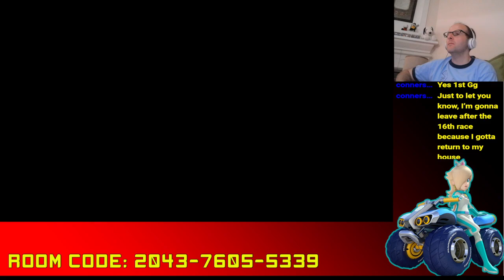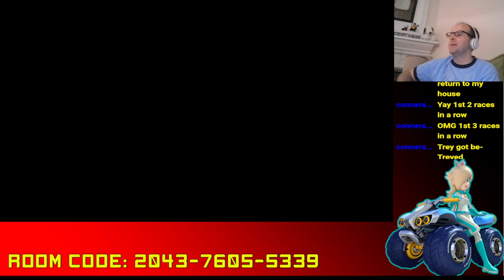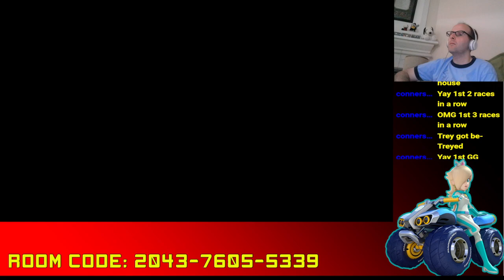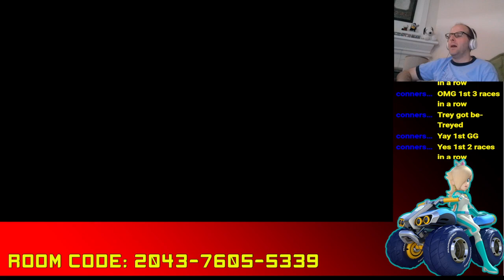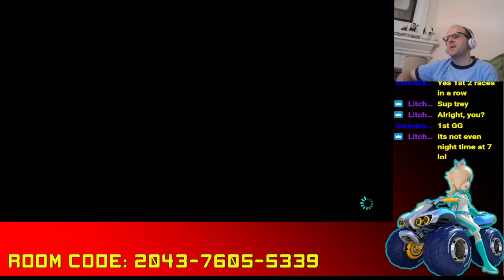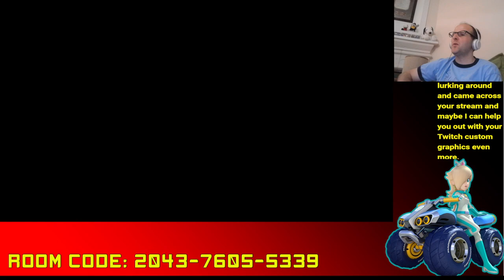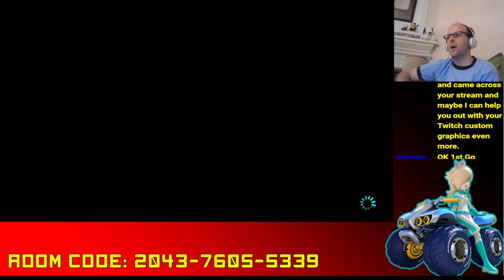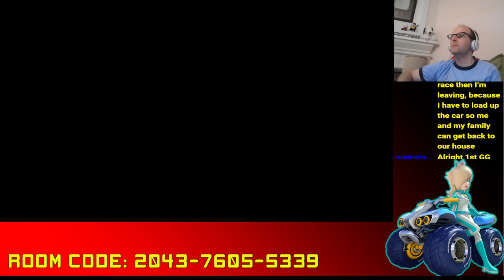Mario Kart with Trey and Chat!